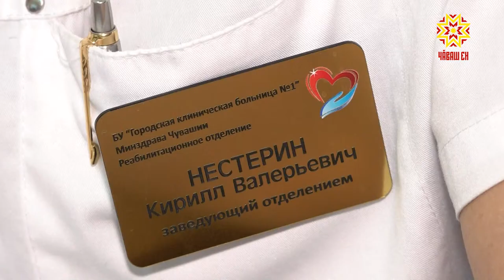Лучшие врачи России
Минздрав опубликовал итоги ежегодного Всероссийского конкурса. На конкурс поступило почти 600 работ из 60 субъектов. В числе победителей – три специалиста из нашей республики.